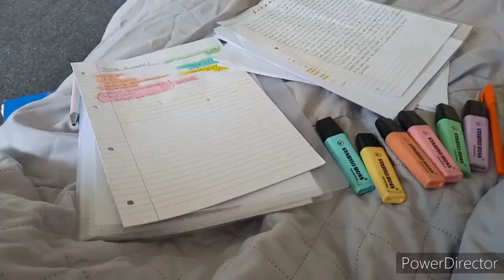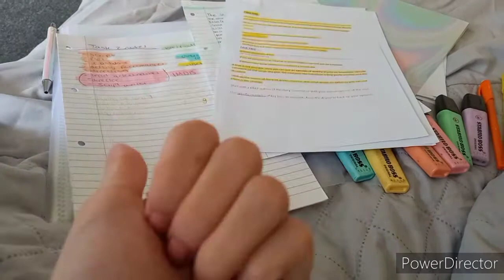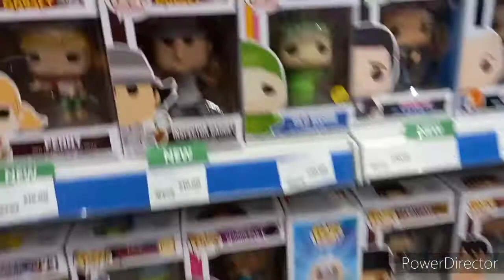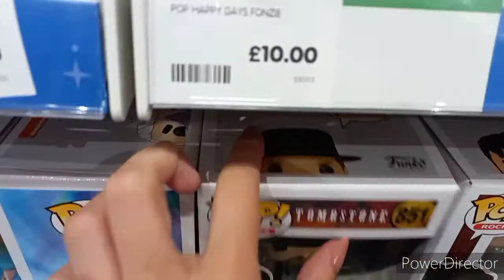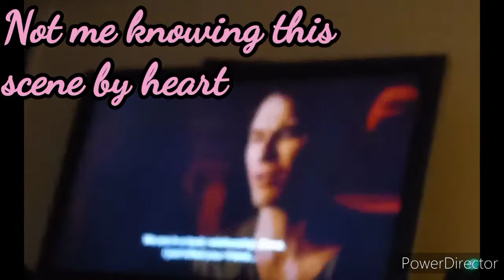Weekly vlog - Shopping, bowling and getting caught in the rain ♡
I love u all so much and I am grateful for you all ♡

🔔 Turn on the bell to get notified when I upload a new video 🔔

Links...

♡ More playlists on channel

Q&A :
🖤 where do u live? United kingdom
🖤 what do u film on? My phone (Samsung A12)
🖤 what do u edit on? Powerdirector